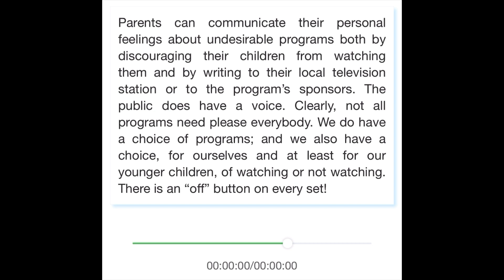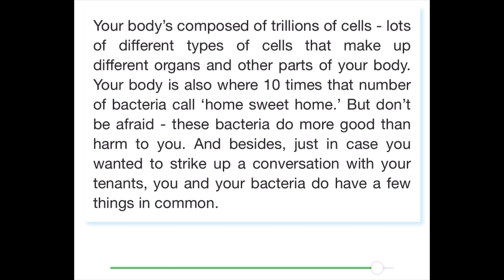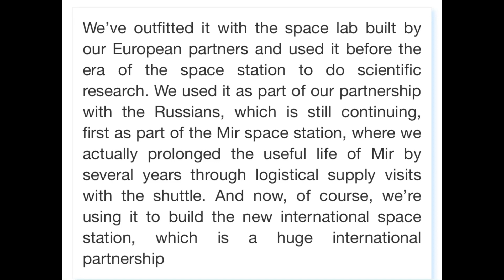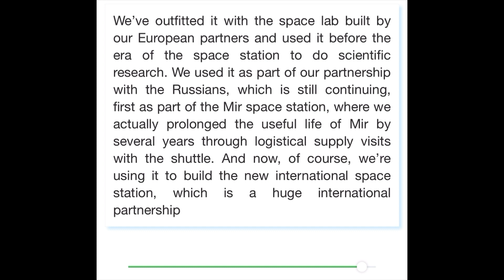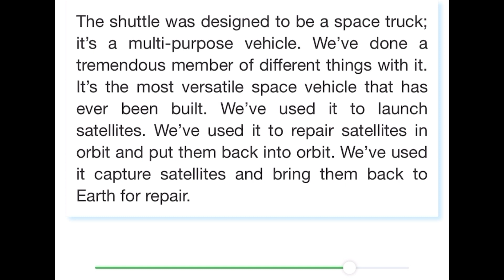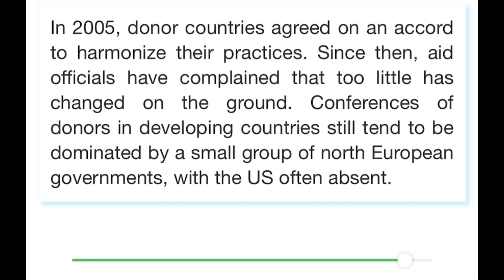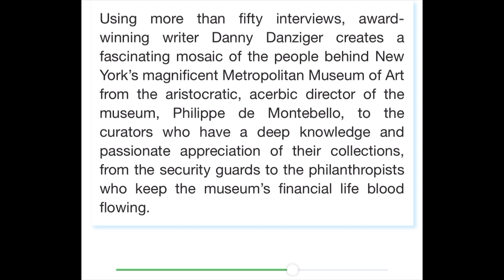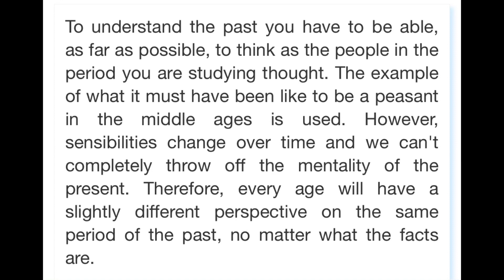PTE Read Aloud - JULY 2023 - Most Repeated PTE READ ALOUD JULY 2023 - read aloud pte 2023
PTE Read Aloud - JULY 2023 - Most Repeated PTE READ ALOUD JULY 2023 - read aloud pte 2023 | pte PTE Read Aloud - JULY 2023 - Most Repeated PTE READ ALOUD JULY 2023 - read aloud pte 2023
You can learn more about PTE READ ALOUD | JULY EDITION | PART - 1 | MOST EXPECTED | PTE 2023©,

This video is presenting PTE READ ALOUD | JULY EDITION | PART - 1 | MOST EXPECTED | PTE 2023© valuable information but also try to cover the following subject:

Youtube is the very best place to visit when looking for videos about PTE READ ALOUD | JULY EDITION | PART - 1 | MOST EXPECTED | PTE 2023©.
PTE READ ALOUD | JULY EDITION | PART - 1 | MOST EXPECTED | PTE 2023© is certainly something that interests you and a lot of people so I made this video about this topic.

Follow our video clips about PTE READ ALOUD | JULY EDITION | PART - 1 | MOST EXPECTED | PTE 2023© as well as various other comparable topics on

Now that you have actually viewed our YouTube video about PTE READ ALOUD | JULY EDITION | | MOST EXPECTED | PTE 2023© did it helped?